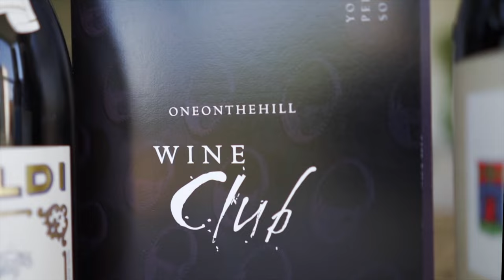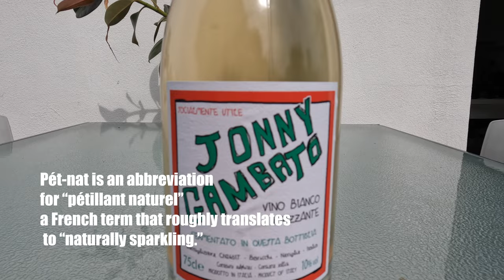Italian Somms and Chef pair street food with Piemonte wine: a trip to the farmers' market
It's Saturday in Alba, Italy and we're headed to the farmers market to grab some street food which we're going to pair with some cool wines from our Wine Club selection.

Join our Wine Club if you like any of the wines you saw and let us know what you think of the pairing!

Oneonthehill is a wine&food community based in Alba, Italy, born out of our creativity and passion.
A Wine Club, shipping our selection of hand crafted, small-production wines worldwide.
Charming accommodations and authentic experiences, to live Piemonte like a local.

Pier&Chiara

Videomaker, editor, creator: Pierandrea Palumbo, Chiara Finotti, Fabio Montanera

00:01 On our way to the farmers' market
00:41 Intro
01:00 The history of farmers' market
1:58 Arrival at the market
02:12 Salame and Cheese tasting
03:04 Chiara's childhood memories
03:27 What is street food?
04:09 Buying street food
05:23 Street food and wine pairing